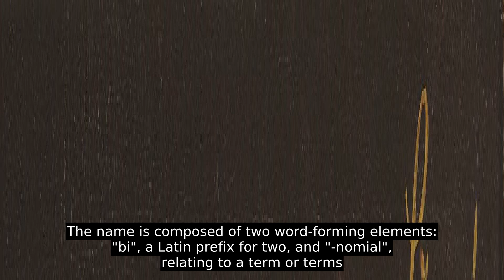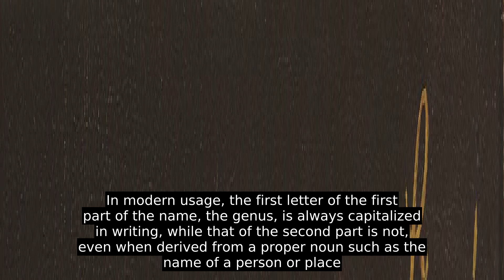Binomial Nomenclature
Binomial nomenclature ("two-term naming system"), also called binominal nomenclature ("two-name naming system") or binary nomenclature, is a formal system of naming species of living things by giving each a name composed of two parts, both of which use Latin grammatical forms, although they can be based on words from other languages